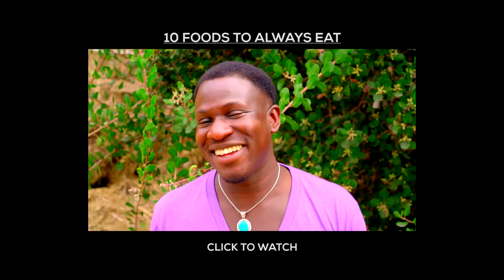How to Find Yourself When You're Lost In Life